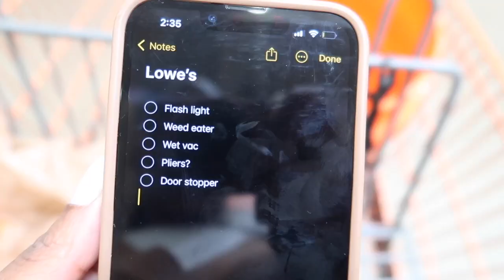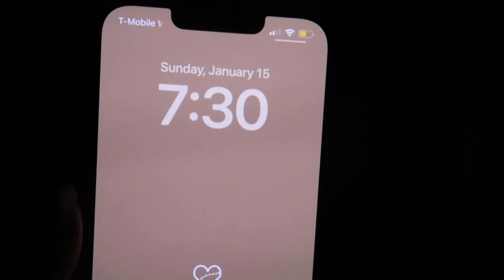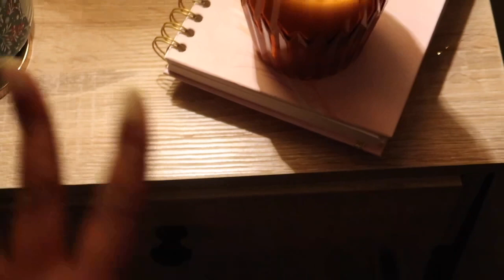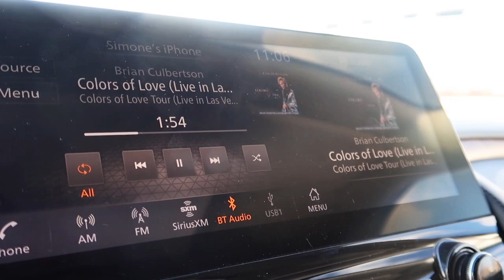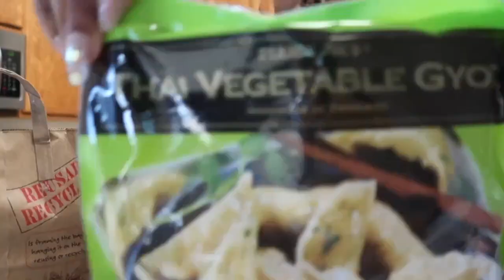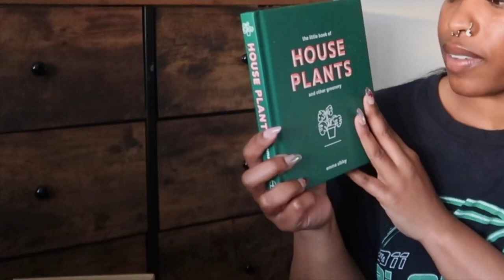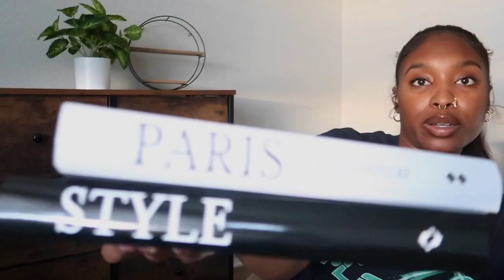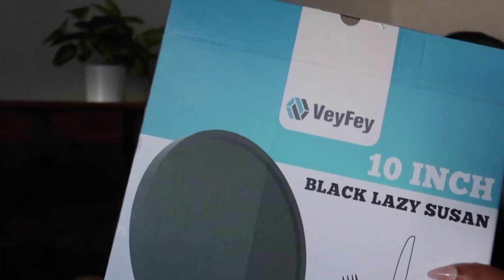VLOG| AFFORDABLE HOME DECOR FROM AMAZON + NEW FURNITURE + ERRANDS + MORE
♡ Hey y’all welcome or welcome back to my channellllll! If you are new here my name is Simone. I hope y’all enjoy the footage in this vlog. I didn’t do anything special, just running errands like always. I did a bit of homedecor shopping on Amazon (which was very affordable. I also went to Trader Joe’s just to stick up on a few things. Anyway, thank y’all for watching. I love yall so much🥲

♡Socials